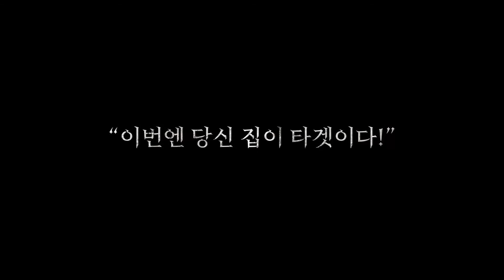영화 [아이 씨 유] 예고편 (웹툰 ver) : 헬렌 헌트, 존 테니 : 2021.03.11: 숨바꼭질 스릴러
누군가 집안에 살고 있다.
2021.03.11 / I See You, 2019

감독: 아담 랜달
출연: 헬렌 헌트, 존 테니, 오웬 티그..